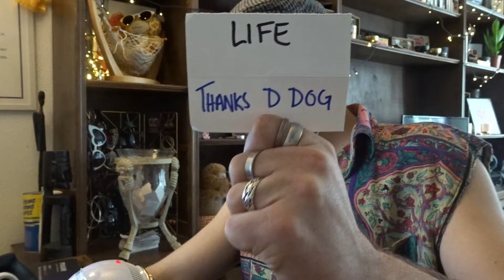Learn How To Rap Challenge: Day 218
It is DAY 218 of my learn how to rap challenge and the word of the day is LIFE.

Thank you to D Dog  for the recommendation!

Get to living you best life!

Presenting..(insert drum beat)..ARE YOU LIVING YOUR BEST LIFE?

218 rap down 147 raps to go...